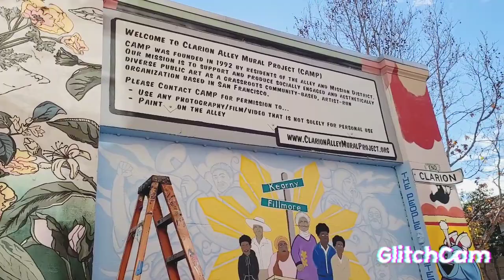Journey to SanFranciscoCA